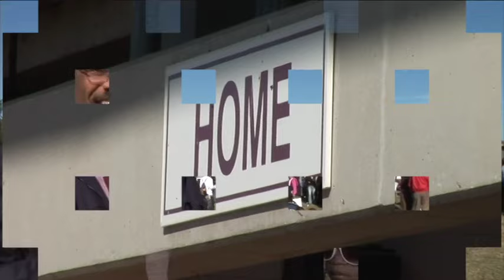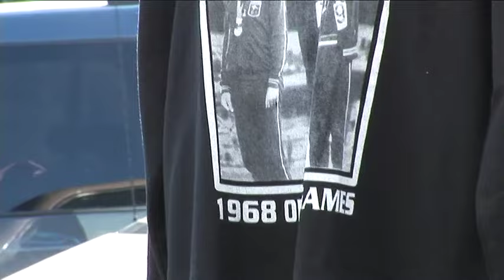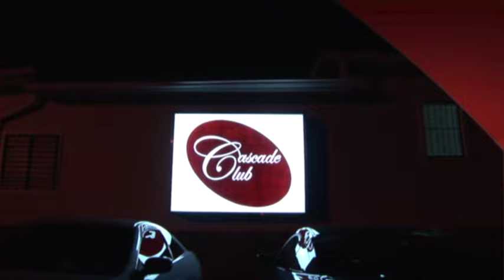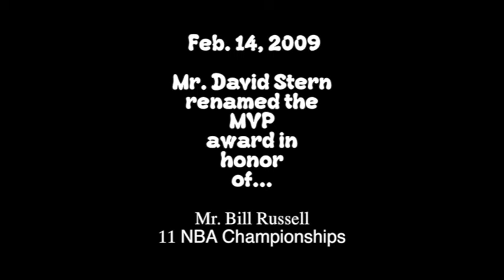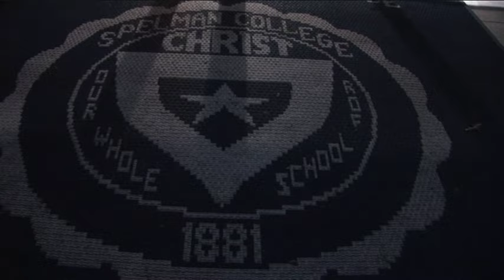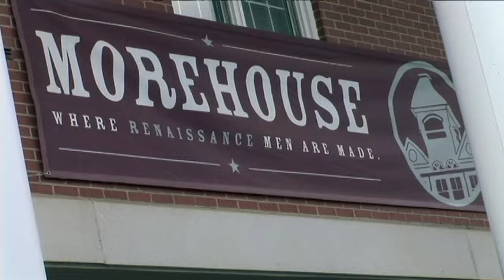SEVENTIES FOLKS * Part 2 by Gentle George (Homecoming 08)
Part 2 of Seventies Folks focuses on the great fall gathering of HOMECOMING... in Atlanta, Georgia. Every fall Morehouse Spelman come together to celebrate the past, the present and the future of our great A. U. C. institutions... we hope you enjoy my seventies family.